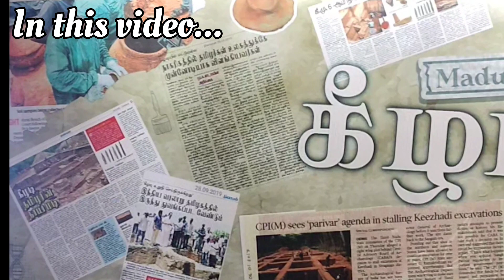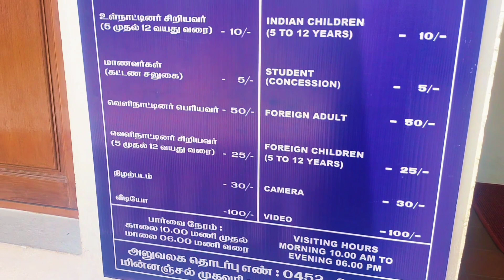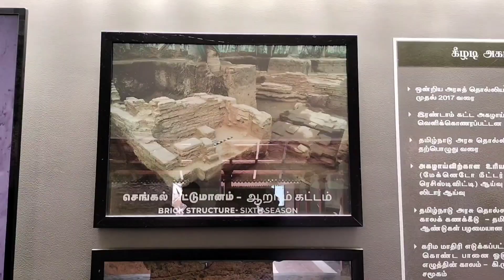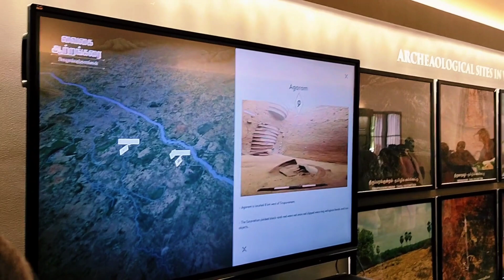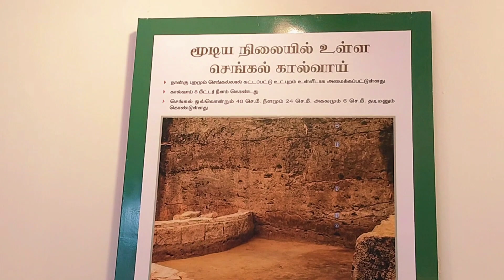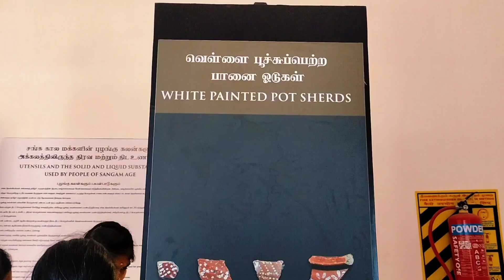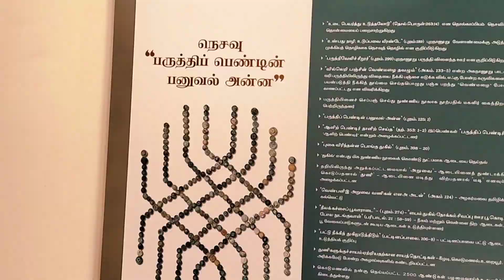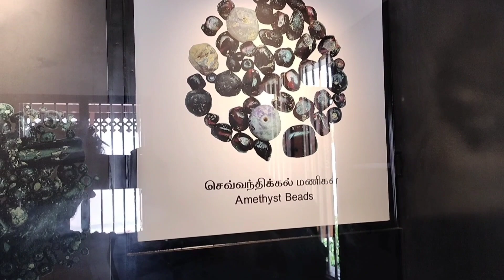Keezhadi Museum | 2600 ஆண்டுகள் பழமையான கீழடி அருங்காட்சியகம் | keeladi agalvaraichi